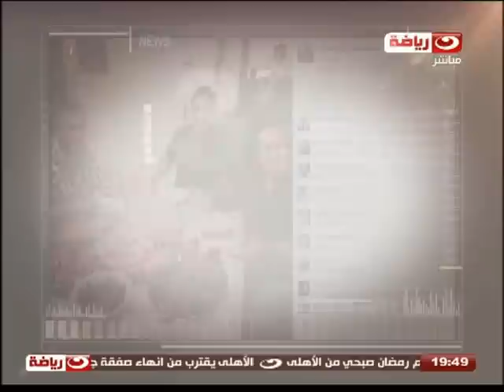النهار_News | وجبة غداء كبيرة جدا ل احمد حسام ميدو